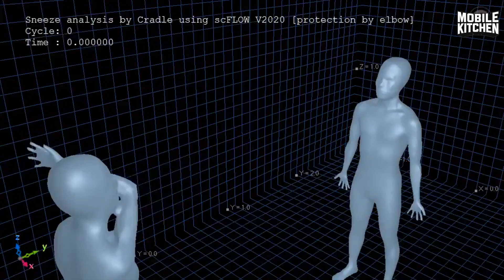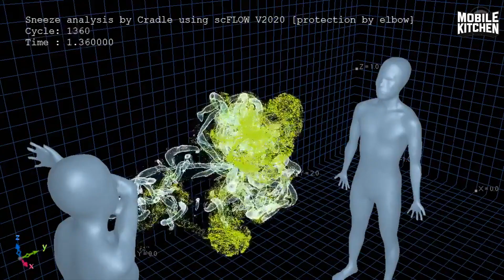COVID 19 FREESTYLE - DAMION BROWN PROD BY WIFIOG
WE AH DRINK THE GINGER FI FIGHT CORONA .